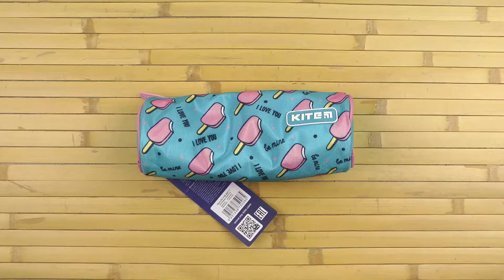Распаковка Kite Education 1 отделение Голубой K19-667-7